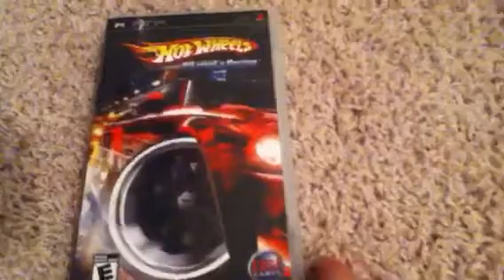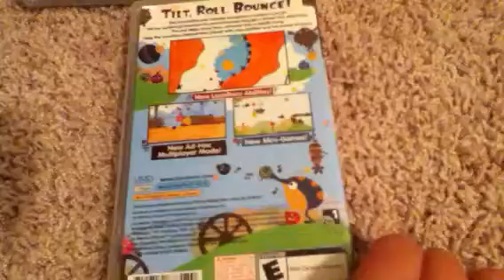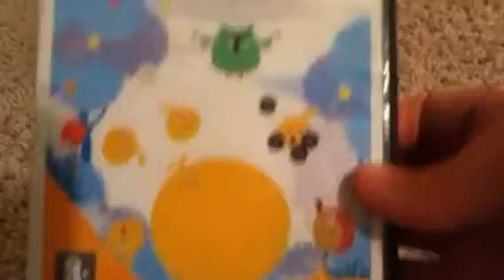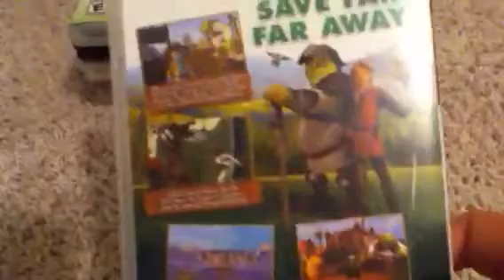Psp game reviews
Hope this helps you out with a little bit of Christmas shopping!!